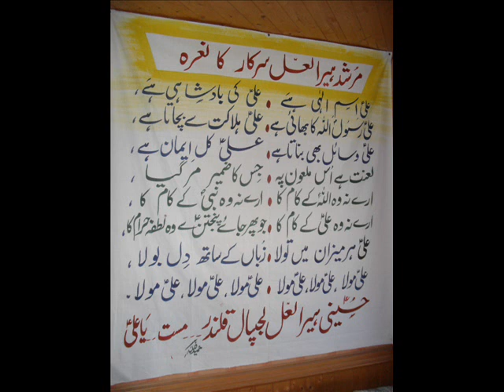Murshad Hussainy Heera Laal Qalandar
A Qalaam dedicated to my Murshad Paak Sarkaar. My heart cries everytime I here this Qalaam, because it reminds me of the first time i ever saw My Murshad. I will never forget that moment in my whole life, it was like i had found a new life. This Qalaam for those who truly love their Murshad, and think about them night and day and cannot wait for the next time they meet their Murshad!

Sub Dil Seh Bolo! Qibriya! Mola Heera Laal! Lajpaal! Qalandar! Maaaaaaaaaaaaaaaaaaaaaaaaaaaaaaaaaaaaaaaaaaaaaaaaaaast! Ya Ali Mola!

Singer - Ustad Ejaz Qaiser Khan Saab
Tabla - Ustad Wajid Ali Tafo Wajo Khan
Sarod - Ustad Tanveer Hussain Tafo
Violin - Javaid Ali Khan
Keyboard - Bobby Vazeer